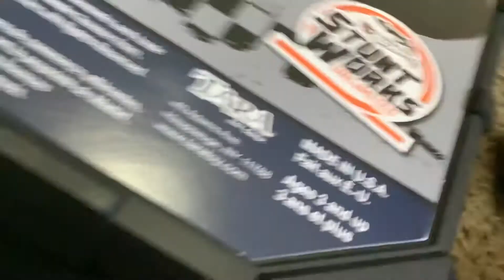Among Us Toys - Final New Bloopers